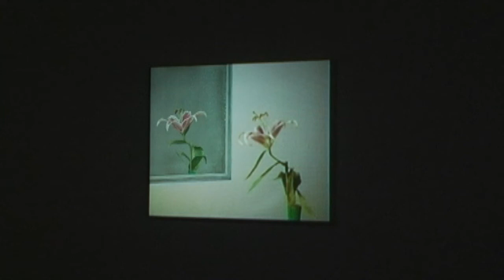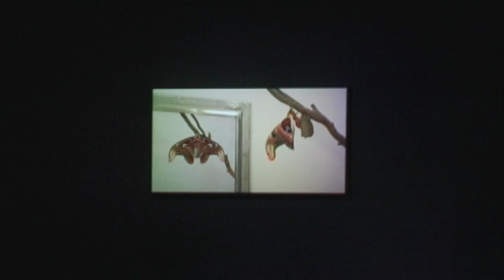Lenka Cisárová - illusive mirroring (2009)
1. Mother and daughter, 140x130 cm, acryl & oil on canvas + projection.
2. Lilium auratum, 50x40 cm, acryl & oil on canvas + projection.
3. Attacus atlas, 45x25 cm, acryl & oil on canvas + projection.